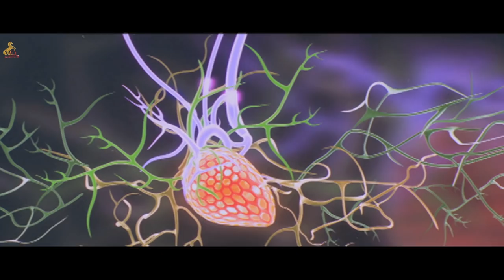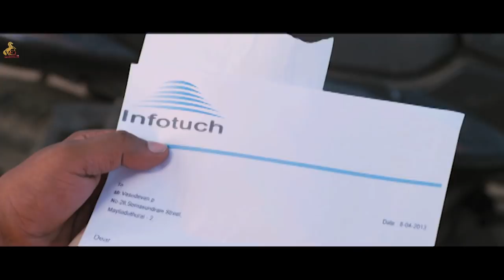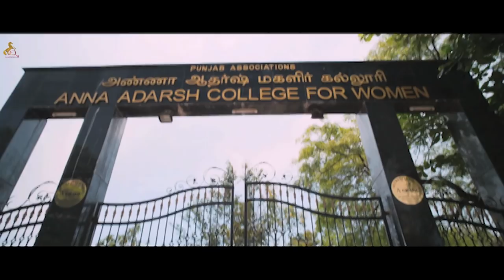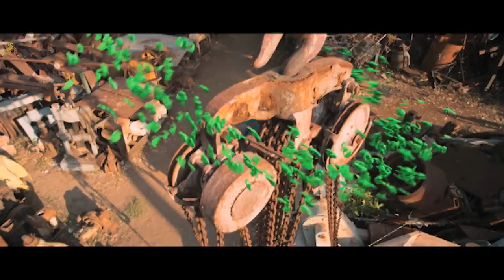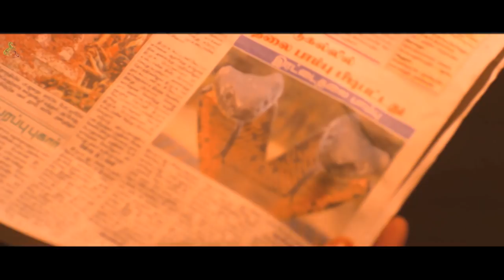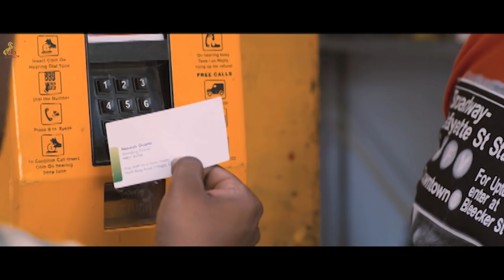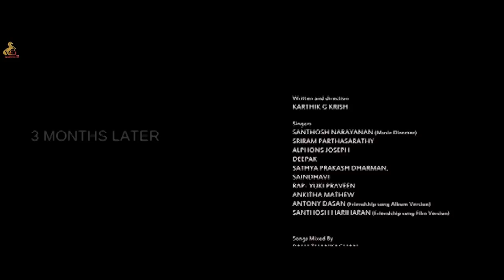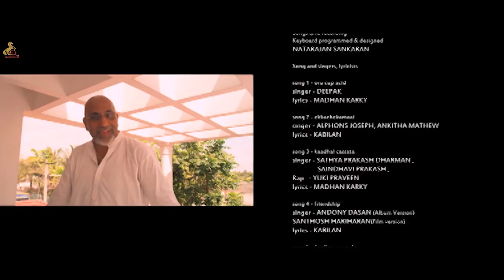Kappal Tamil Full Movie - Vaibhav | Sonam Bajwa | Natarajan Sankaran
Cast:

Vaibhav
Sonam Bajwa
Karunakaran
Arjunan
Venkat Sundar
VTV Ganesh
Robo Shankar
Karthik Priyadarshan

Written & Directed by Karthik G. Krish